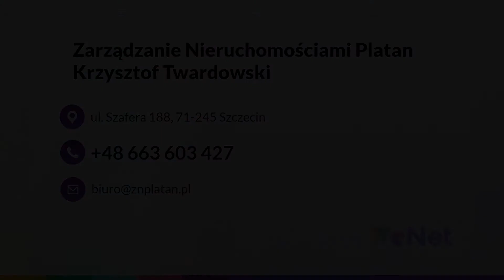Zarządzanie nieruchomościami Szczecin Platan Krzysztof Twardowski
ZarządzanieNieruchomościami jest głównym profilem działalności firmy Platan ze Szczecina. Została ona założona w 2019 roku, a jej właścicielem jest Krzysztof Twardowski.

Biuro zajmuje się wykonywaniem obowiązków, mających na celu utrzymanie porządku wokół obiektu i samego budynku. Oferta obejmuje zapewnienie dostaw wody, gazu i energii do budynku, negocjowanie stawek z firmami dostarczającymi media, kontrolę nad pracami remontowymi budynku oraz utrzymanie przyłączy w dobrym stanie technicznym. Oprócz tego firma prowadzi księgowość dla wspólnoty, organizuje spotkania wspólnoty i prowadzi dokumenty prawne. Dodatkowo kontroluje pracę firm zajmujących się wywozem śmieci.

Zapraszamy.